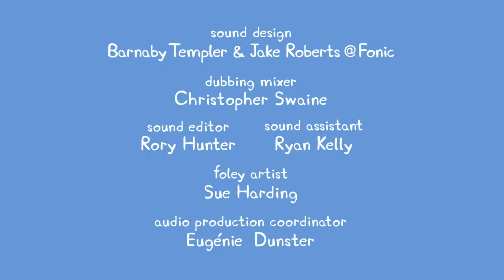Peppa Pig | Lucky Hamper | Peppa Pig Official | Family Kids Cartoon